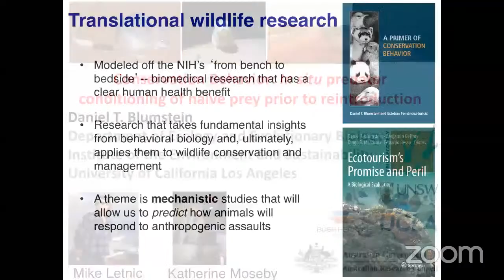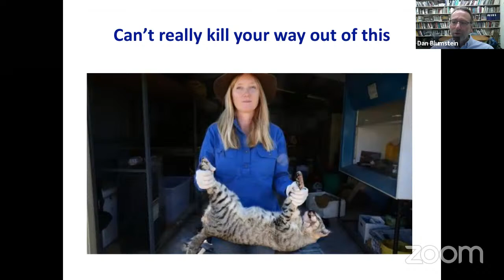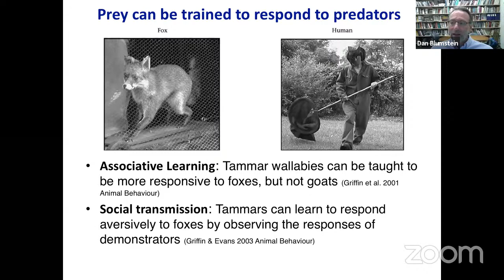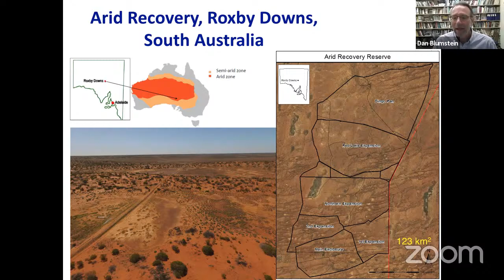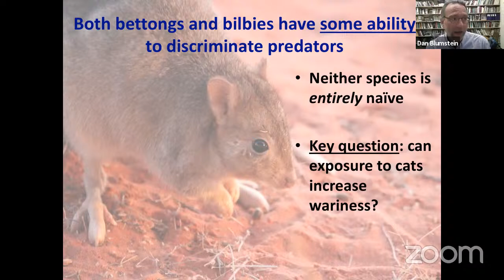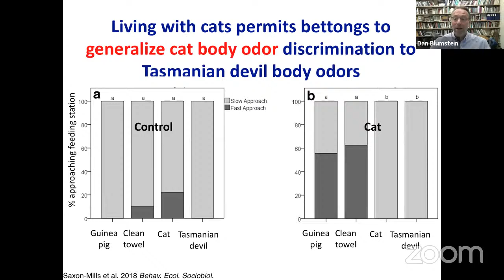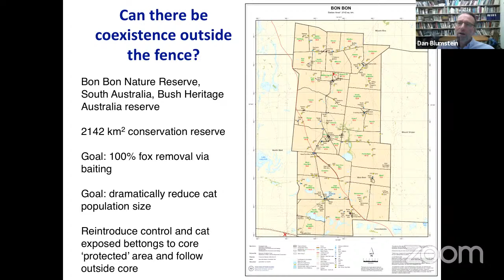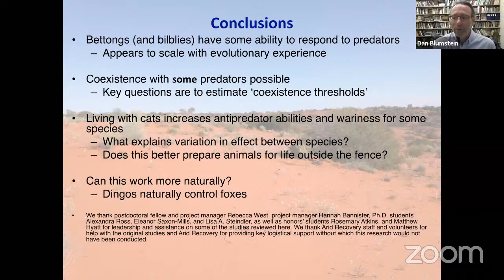Prof Daniel T. Blumstein - Conservation behaviour: in situ predator conditioning of naïve prey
The Cambridge BioSoc are excited to welcome our next speaker - Prof Daniel T. Blumstein, chair of the Department of Ecology and Evolutionary Biology at UCLA (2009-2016) and author of seven books, with a particular research focus on interdisciplinary applications of ecological, evolutionary, and behavioural principles to applied questions. Here's a summary:

'Many reintroductions fail because introduced animals are unable to cope with predators. While pre-release predator training has had some successes, it has not been as successful when animals have had to deal with novel predators. I will present mostly unpublished results from a study colleagues and I are conducting at the Arid Recovery Nature Reserve in South Australia where we have introduced four feral cats into a large (24 square km) otherwise predator free enclosure to provide burrowing bettongs and greater bilbies experience with predators. We have demonstrated that, compared to control enclosures where animals were moved but they remained predator-free, that both species have been able to coexist with cats, both populations have expanded with cats, and that both species’ anti-predator behavior has changed as a function of in situ exposure to cats. I will describe future experiments designed to determine whether in situ training increases survival when animals are released outside Arid Recovery. I hope to stimulate a broad discussion about this possible recovery tool.'